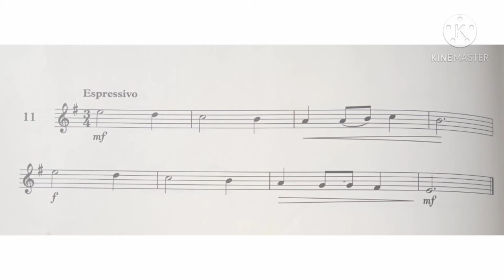Violin Specimen Sight-Reading Tests. ABRSM Grade 2. No 11 Espressivo